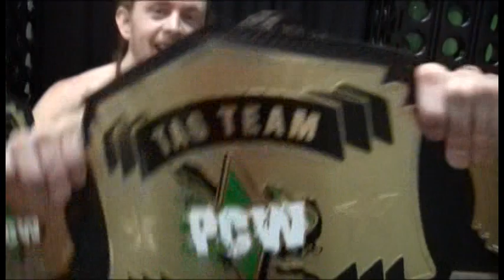Real Deala'z: Next Challenge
The Deala'z looking forward to their first test as Champions.